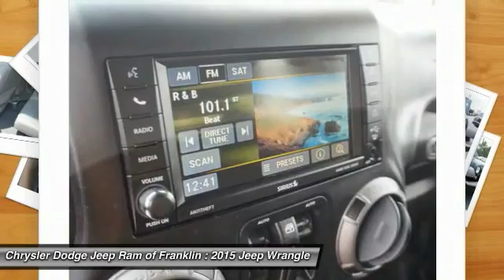2015 Jeep Wrangler Franklin TN L644416A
2015 Jeep Wrangler Unlimited Sport 4WD